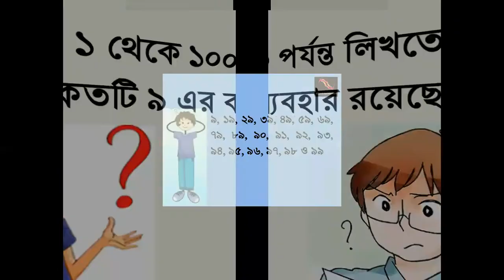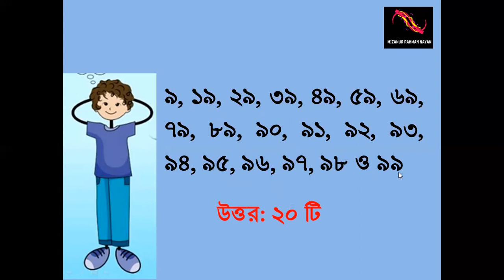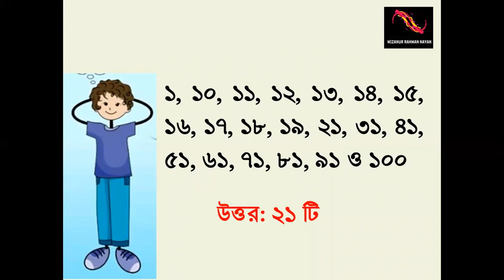ছোটদের মজার অংকের ধাঁধা ( Math Quiz in Bangla )